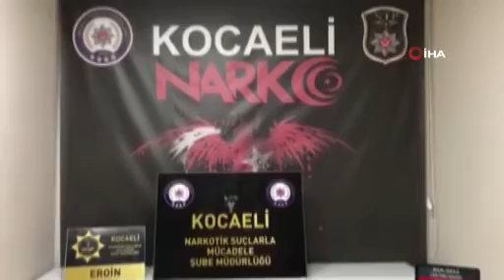Kocaeli'de yolcu otobüsünden 30 kilo 800 gram eroin çıktı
Kocaeli’de polis ekipleri tarafından durdurulan bir şehirler arası yolcu otobüsünde narkotik köpeği Alfa ile yapılan aramalarda tavan kısmına zulalanmış halde 30 kilo 800 gram eroin ele geçirildi.